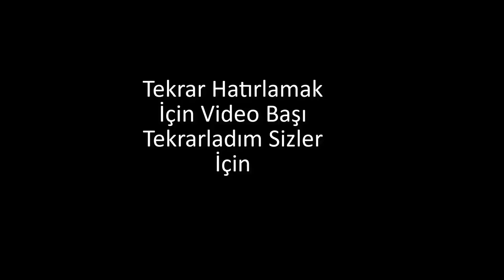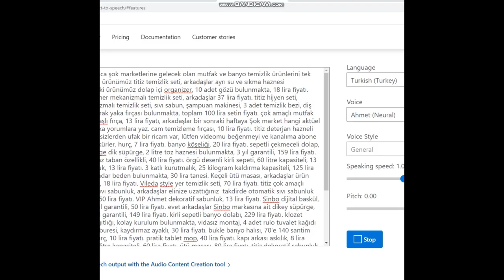Şok 15 Aralık 2020 Aktüel Ürünleri | Temizlik & Aksesuar & Banyo Mobilyası Ürünleri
Herkese merhabalar, aralık ayı boyunca şok marketlerine gelecek olan mutfak ve banyo temizlik ürünlerini tek tek net resimlerle inceliyoruz, evet ilk ürünümüz titiz temizlik seti, arkadaşlar ayrı su ve sıkma haznesi bulunmakta, 70 lira fiyatı.  evet şimdiki ürünümüz dolap içi organizer, 10 adet gözü bulunmakta, 18 lira fiyatı. gardrop düzenleyici, 20 lira fiyatı. döner mekanizmalı temizlik seti, arkadaşlar 37 lira fiyatı. titiz hijyen seti, arkadaşlar setin içinde döner mekanizmalı temizlik seti, sıvı sabun, şampuan makinesi, 3 adet temizlik bezi, diş fırçalık, sabunluk ve tırnak ve son olarak yaka fırçası bulunmakta, toplam 100 lira setin fiyatı. çok amaçlı mutfak dolabı, 149 lira fiyatı. titiz katlanır faraşlı fırça, 13 lira fiyatı, arkadaşlar bir sonraki haftaya Şok market hangi aktüel ürünlerin gelmesini istiyorsun, mutlaka yorumlara yaz. cam temizleme fırçası, 10 lira fiyatı. titiz deterjan hazneli bulaşık fırçası, 8 lira fiyatı, arkadaşlar sizlerden ufak bir ricam var, lütfen videomu beğenmeyi ve kanalıma abone olmayı unutmayın, her şey için teşekkürler. hurç, 7 lira fiyatı. banyo köşeliği, 20 lira fiyatı. sepetli çekmeceli dolap, arkadaşlar 150 lira fiyatı. Fantom xlarge dik süpürge, 2 litre toz haznesi bulunmakta, 3 yıl garantili, 159 lira fiyatı. ikili süngerli banyo paspası, kaydırmaz taban özellikli, 40 lira fiyatı. örgü desenli kirli sepeti, 60 litre kapasiteli, 13 buçuk lira fiyatı. lüks cam sıvı sabunluk, 13 lira fiyatı. 3 katlı kurutmalık, 25 kilogram kaldırma kapasiteli, 125 lira fiyatı. kadın erkek bornoz, xlarge e kadar beden bulunmakta, 30 lira tanesi. Keçeli ütü masası, arkadaşlar ürün lastikli, 10 lira fiyatı. Petek kurutmalık, 18 lira fiyatı. Vileda style yer temizlik seti, 70 lira fiyatı. titiz çok amaçlı banyo sepeti, 20 lira fiyatı. sensörlü sıvı sabunluk, arkadaşlar elinize uzattığınız  takdirde otomatik sıvı sabunluk Akar, 50 lira fiyatı. Sinbo saç maşası, 60 lira fiyatı. VIP Ahmet dekoratif sabunluk, 13 lira fiyatı. Sinbo dijital baskül, 180 kilogram kaldırma kapasiteli, 2 yıl garantili, 50 lira fiyatı. evet arkadaşlar Sinbo markasına ait dikey süpürge, 1,5 litre toz haznesi bulunmakta, 2 yıl garantili, 149 lira fiyatı. kirli sepetli banyo dolabı, 229 lira fiyatı. klozet fırçası, 12 lira fiyatı. ahşap tuvalet kağıtlığı, kolay kurulum bulunmakta, vidasız montaj, 4 adet rulo tuvalet kağıdı hazneye sahip, 28 lira fiyatı. klozet taburesi, kaydırmaz ayaklı, 30 lira fiyatı. bukle banyo halısı, 70'e 140 santim boyutunda, 13 lira fiyatı. pencereli hurç, 10 lira fiyatı. pratik tablet mop, 40 lira fiyatı. kapı arkası askılık, 8 lira tanesi. tekerlekli oyuncak kutusu, 50 litre kapasiteli, 60 lira fiyatı. ütü masası, 80 lira fiyatı. titiz dekoratif sabunluk, tanesi 4 lira. perilla prototip gardırop, arkadaşlar 24 santim raf yüksekliği bulunmakta, 100 lira fiyatı. duş başlığı seti, 150 santim spiral bulunmakta, 16 lira fiyatı. Gezer kadın günlük terlik, 36 ile 40 numara aralığında bulunmakta arkadaşlar, 15 lira fiyatı. plastik elbise askısı altılı, 5 lira. Gezer kadın erkek kapalı terlik, 36 ile 44 numara aralığında bulunmakta, 10 lira fiyatı. Çelik kağıt havluluk, yine 10 lira fiyatı. evet arkadaşlar temizlik fırçası, mandallar, süngerler gibi bir çok ürün, 3 lira 25 kuruş. Sinbo kişisel kıl temizleme cihazı, arkadaşlar 2 yıl garantili, 25 lira fiyatı. Sinbo toz torbasız süpürge, 2 yıl garantili, 329 lira fiyatı. evet dostlarım Bir sonraki haftaya şok marketlerine gelmesini istediğiniz ürünleri mutlaka yorumlara yazın, ürünlerin hepsini bu ay içerisinde mutlaka gelecektir,  videodan istediğiniz bir ürün varsa mutlaka yorumlara yazın, o ürün geldiğinde sana haber vereyim, lütfen videomu beğenmeyi ve  kanalıma abone olmayı unutmayın, kendinize iyi bakın hoşçakalın